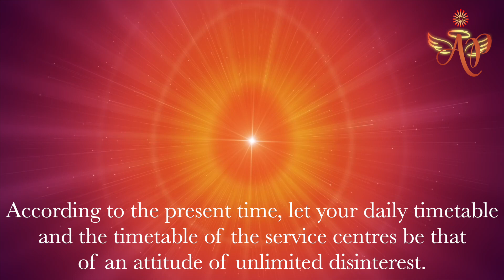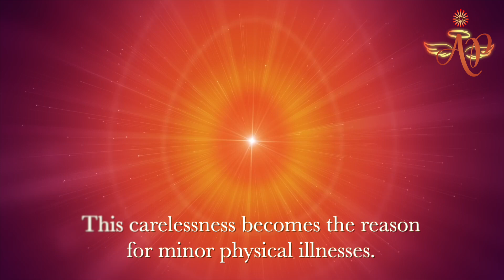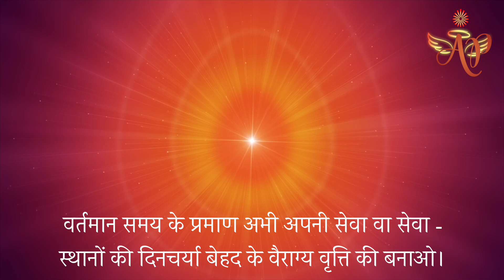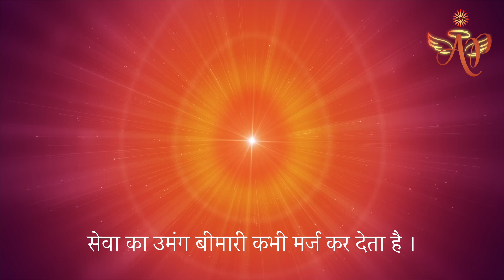May 14, 2023 Avyakt Signal